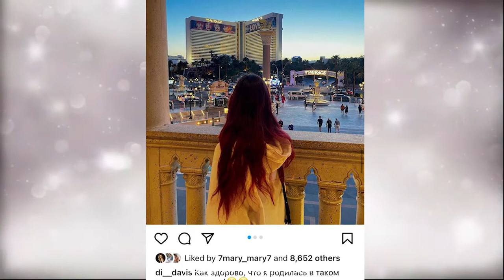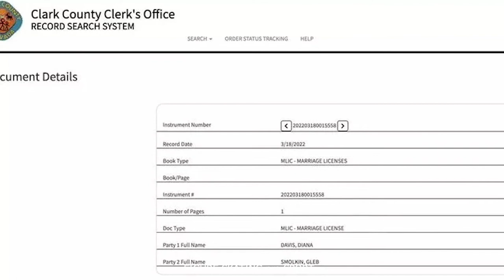The Marriage of Diana Davis and Gleb Smolkin